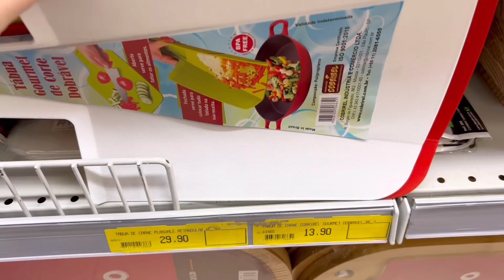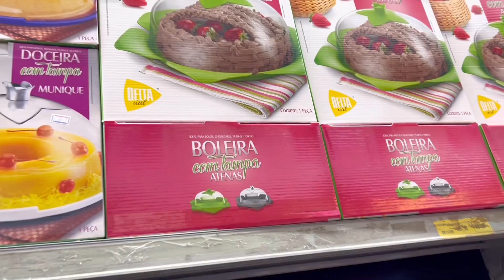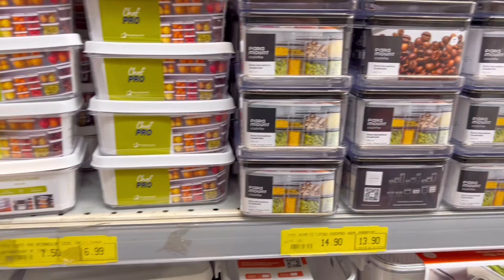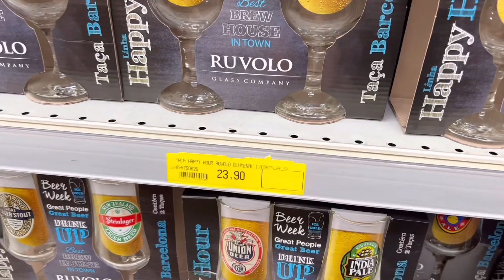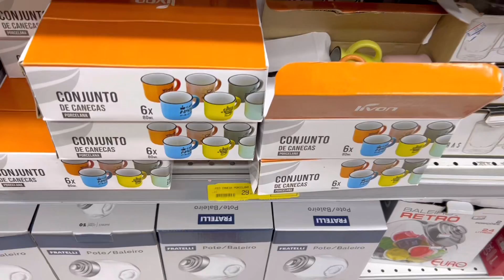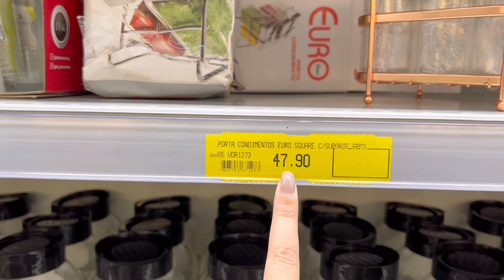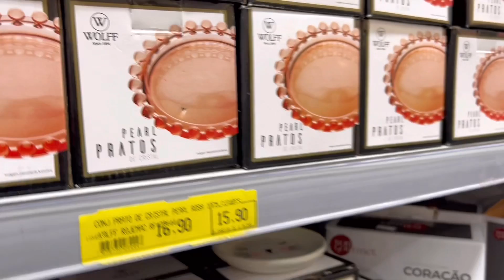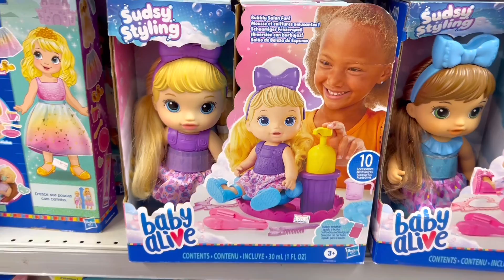TOUR QUE TODA DONA DE CASA GOSTA NO ARMARINHOS FERNANDO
Sejam bem vindos a mais um vídeo aqui do canal!
Minhas riquezas, fiz um tour atualizado mostrando tudo que uma dona de casa precisa no Armarinhos Fernando, gente que loja maravilhosa, você encontra de tudo!

Então chega de enrolação e bora para mais um vídeo!